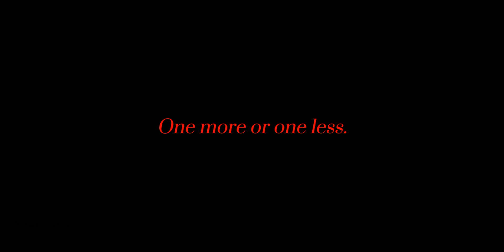" Two birds on a wire " (Meme) | Dead Ink and Dead Dream AU | Angst(?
AU: Dead Ink and Dead Dream. (Revenge!Blue).

Los personajes utilizados aquí no me pertenecen,solo los adapte a un AU (No es una idea original pero xD).

The characters used here do not belong to me, I just adapted them to an AU (Not an original idea but xD).